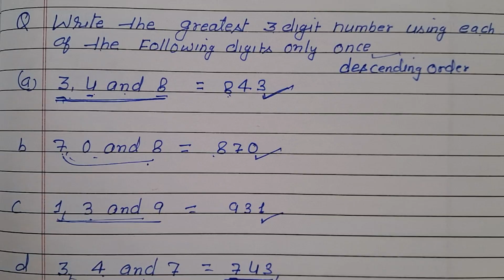Write the greatest 3 digit number using each of the following